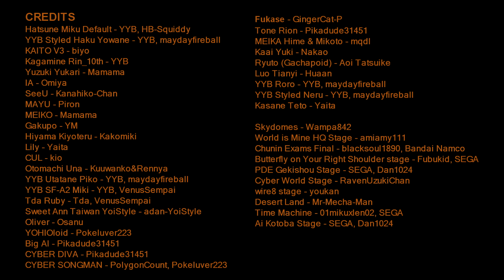Miku Shippuden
so first of all happy bday to mf miku

second of all credits to MMDCdrique for the fight motion at 0:57 !! (sorry i forgot to add the credits in the video smhh)

this shit took questionably long

Song: Blue Bird - Ikimonogakari